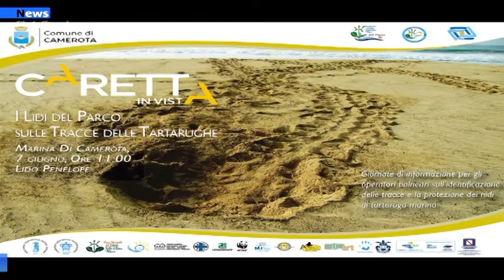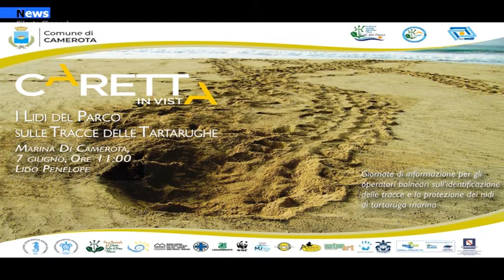Camerota, I Lidi del Parco Cilento per la tutela dei nidi di tartaruga marina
Come riconoscere la traccia lasciata da una tartaruga marina sulla sabbia quando nidifica, quali sono i comportamenti corretti per non disturbare l’animale mentre cerca il luogo più appropriato per deporre le uova, come evitare di arrecare danni al nido; questi sono soltanto  alcuni degli argomenti che saranno trattati nel corso della giornata di informazione a favore degli operatori balneari organizzata dalla rete "I Lidi del Parco" Legambiente, WWF, FIBA Confesercenti Campania, dal Comune di Camerota e dal network per il monitoraggio delle nidificazioni di tartaruga marina in Campania coordinato dalla Stazione Zoologica Anton Dohrn.